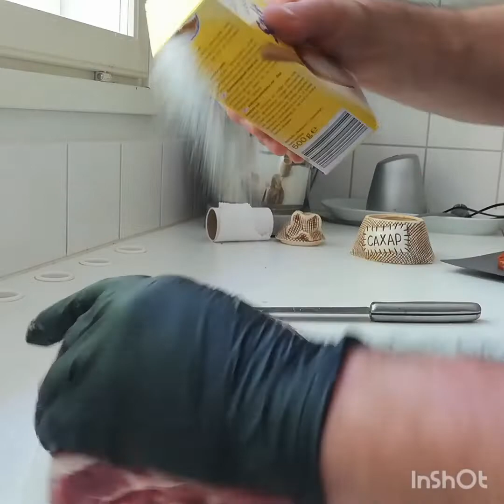Grilled smoke pork